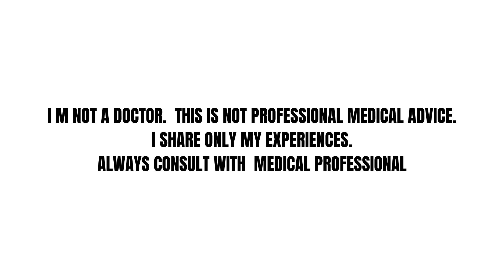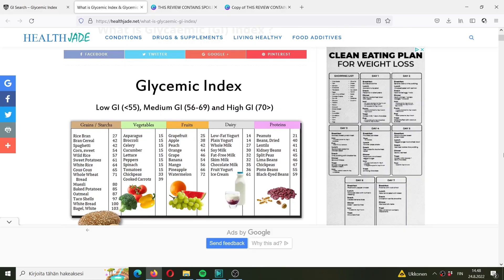Will Anxiety Attacks Go Away With Age?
Will anxiety attaks go away with age? When I was younger I thought that my anxiety attacks will go away one day. I was wrong. Anxiety attacks can happen at any age, but there are some things that you can do atleast reduce your possibility of anxiety attacks happening.

My favourite book.  It will change your life: